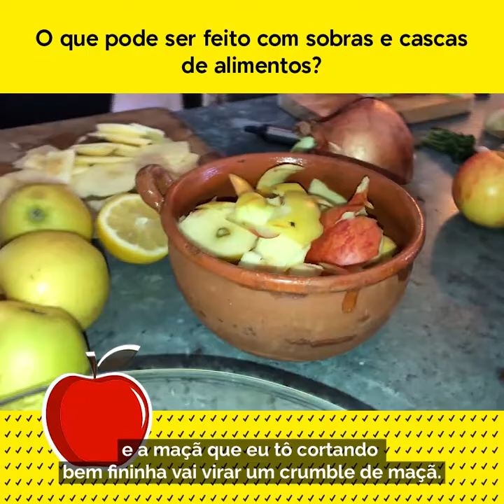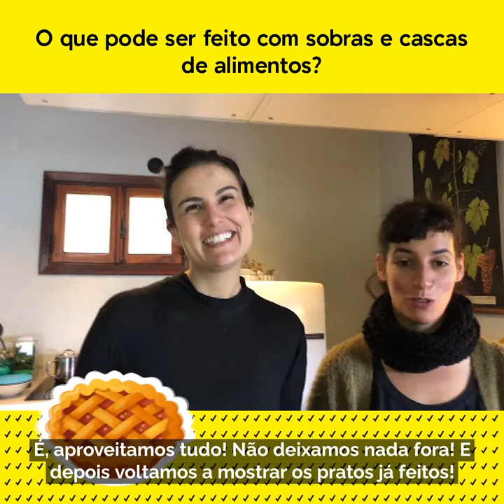Confira as dicas da atriz Úrsula Corona e do WFP Brasil sobre culinária sustentável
Que tal aproveitar a quarentena para aprender a cozinhar com desperdício zero de alimentos?